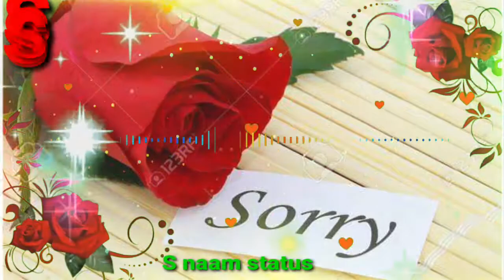s Name love status / s name status / s Name images /s letter whatsapp status / s name song status